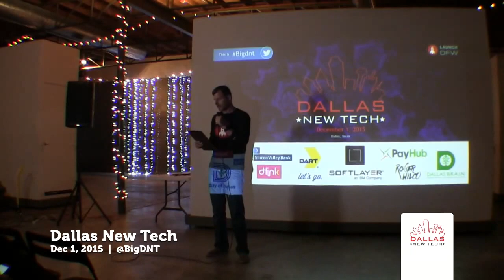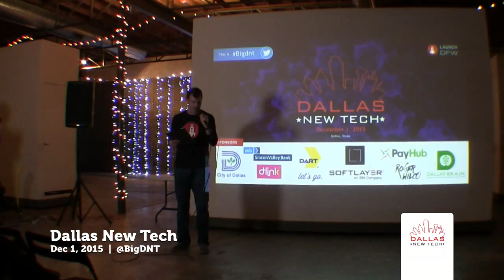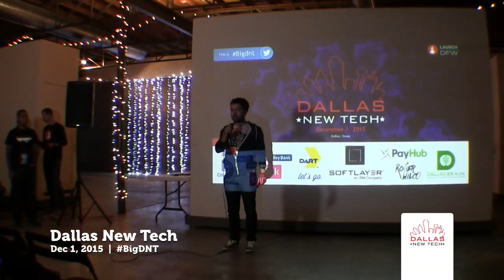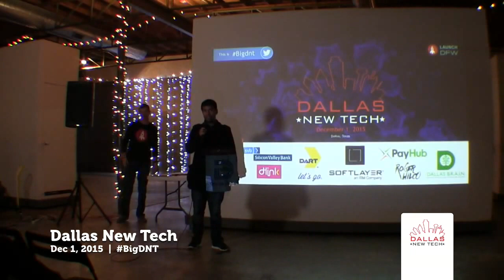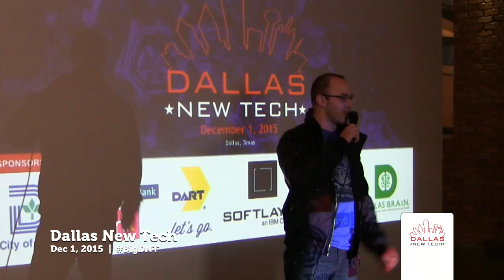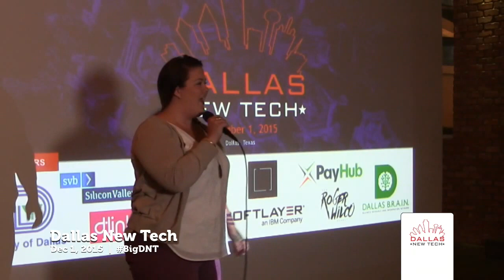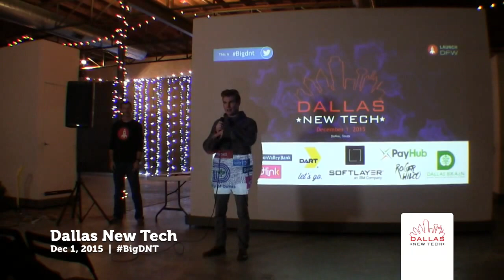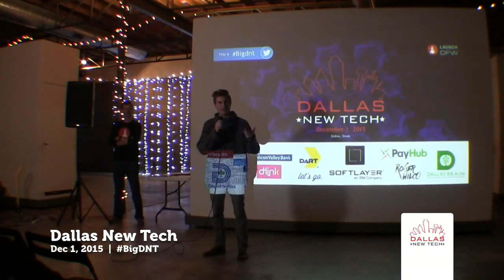Welcome - Dallas New Tech - 12/1/15